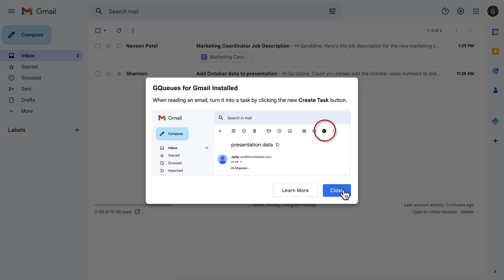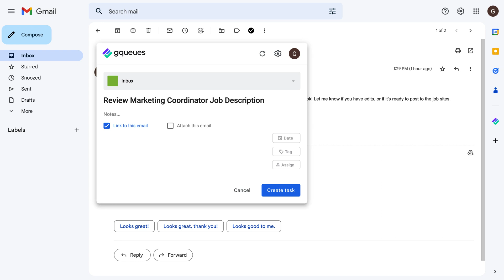How to Use the GQueues for Gmail Chrome Extension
Turn emails into actionable tasks with the GQueues for Gmail Chrome Extension. Attach or link to emails for new and existing tasks to view directly inside GQueues.